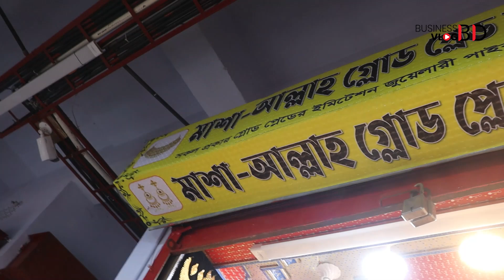Jewelry Price in Chowk Bazaar, Dhaka | জুয়েলারী পাইকারি বাজার | Jewelry Paikari Market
ঠিকানা:
মাশা-আল্লাহ গোল প্লেট হাউস,
দোকান নং- ৭, চক কর্নার মার্কেট (ব্রাক ব্যাংকের নিচে),
১ নং নন্দ কুমার দত্ত রোড,
চক বাজার,
ঢাকা-১২১১

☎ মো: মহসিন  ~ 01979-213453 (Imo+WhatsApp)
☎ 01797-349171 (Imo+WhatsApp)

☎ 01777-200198